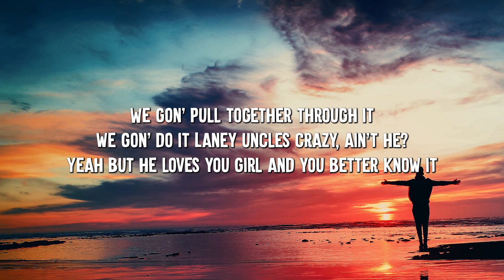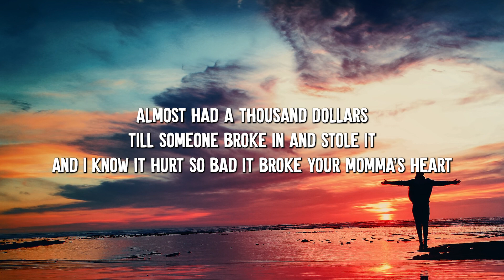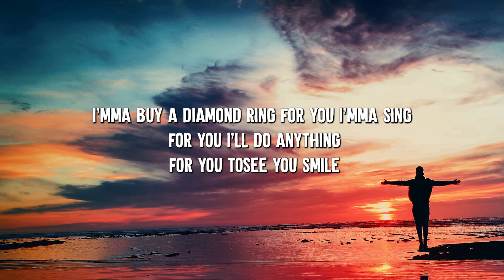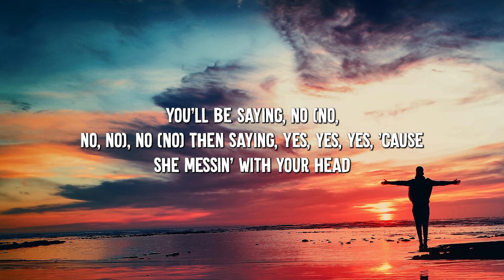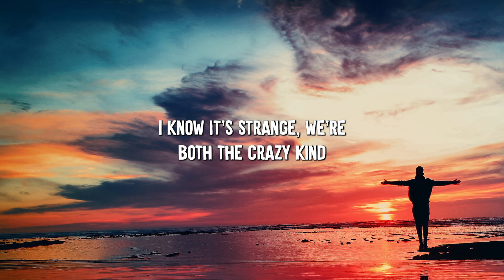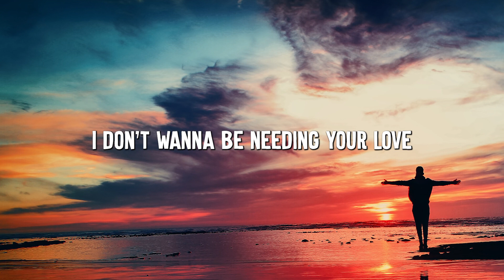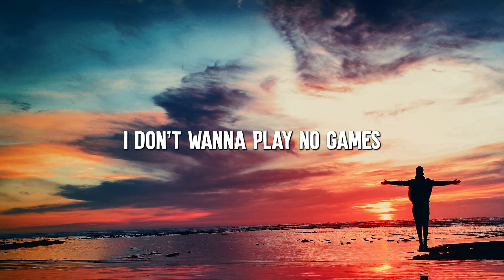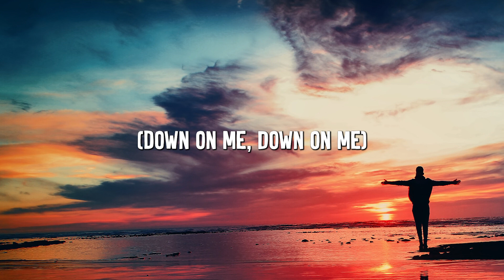Mockingbird - Eminem (Lyrics) || Ava Max, Maroon 5,... (MixLyrics)